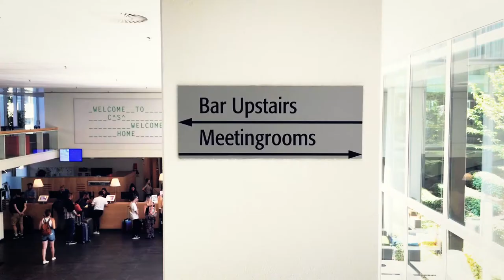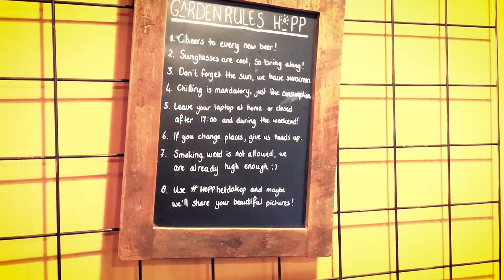Hotel Casa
I am at Hotel Casa in Amsterdam attending Medical Imaging Deep Learning.  This is a conference on machine learning and I can't wait for it to start.
In the meantime, have a quick look at Hotel Casa.  Great place.  Book your stay here when next you visit Amsterdam.